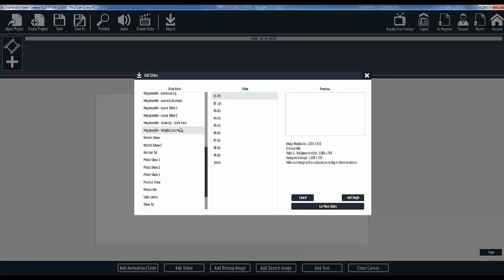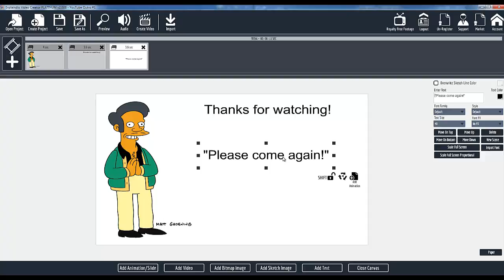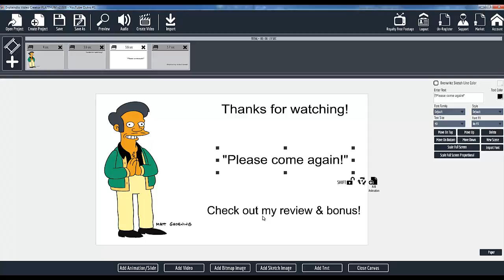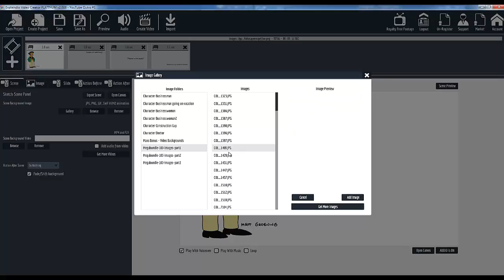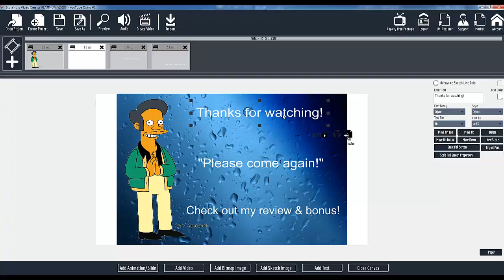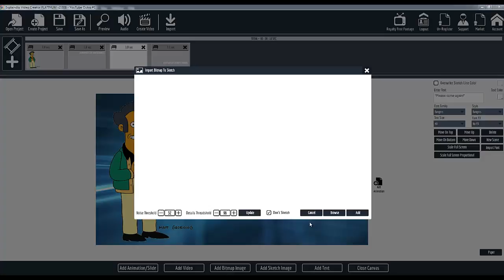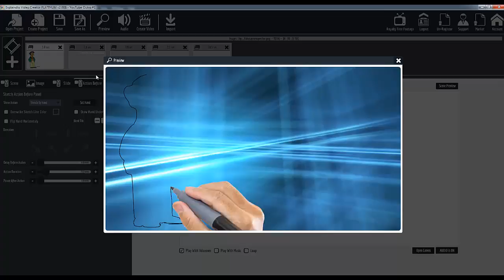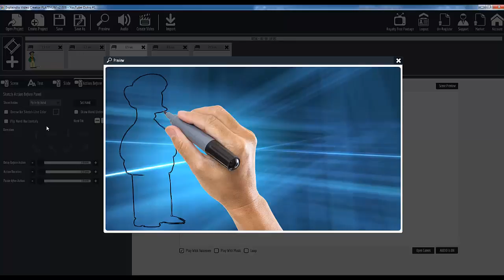Explaindio 2.0 Demo - Creating Video Outro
PLEASE NOTE: The samples in this video are from an earlier version of Explaindio Video Creator, but as of November 12, 2018, Explaindio is on version 4.0. Check out my Explaindio 4.0 DEMO video PLUS unbeatable 25% cashback offer right (Best Price GUARANTEED)

This was my first attempt to use Explaindio 3.0 from a blank canvas to create an animation. Then I remembered that I had Explaindio 3.0 and thought "heck if I'm not going to use Explaindio now when will I use it??" Turns out it was a great idea, I'm very pleased with the outcome even considering this is the first time I worked with Explaindio 3.0 without using any of their templates.

This software is truly awesome. If I wasn't narrating the video and trying to slow things down a bit so viewers could follow what I'm doing, the outro I created would have been completed in a fraction of the time it took.

I'm still getting used to where things are within the Explaindio interface but I can always find what I'm looking for in the general areas that I would expect to find them in which speaks towards how intuitive the software is.

I would recommend Explaindio 3.0 again and again. It's no coincidence the original Explaindio Video Creator became the #3 best-selling product in Jvzoo history but Explaindio 3.0 is even better. It's like a refined version of Explaindio Video Creator with so many more features and it has been modernized as well.

Unfortunately my demos have not been getting a lot of views (if only Explaindio could rank videos too right?) so I'm not sure if I'll continue producing demos for this product after this one, but if you would like to see more leave a comment and with enough interest I'll likely make it happen.

Did you find my video by looking for any of the search terms below?

Explaindio 3.0 : Review
Explaindio 3.0 : Bonus
Explaindio 3.0 : Demo
Explaindio 3.0 : Software
Explaindio 3.0 : Should I Buy?
Explaindio 3.0 : Is It Worth It?
Explaindio 3.0 : How to Download
Explaindio 3.0 : Do You Really Need This?
Explaindio 3.0 : How to Use
Explaindio 3.0 : STOP Before You Buy This
Explaindio 3.0 : Secrets Revealed